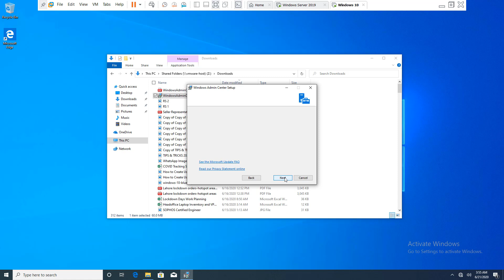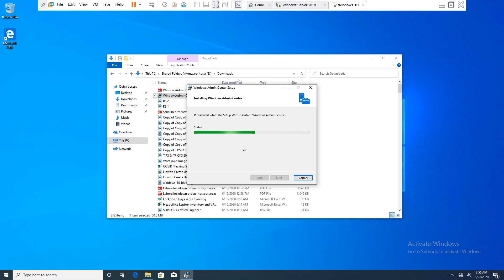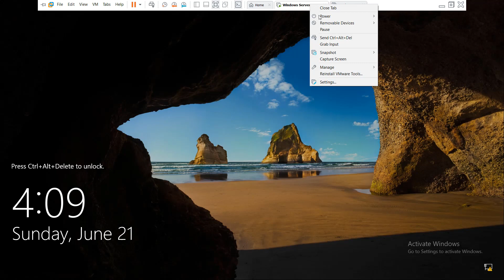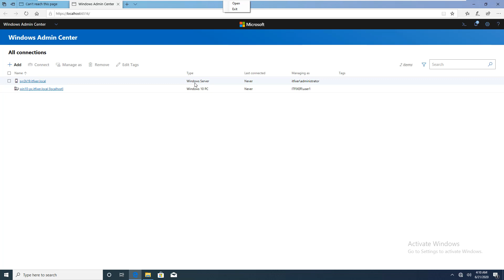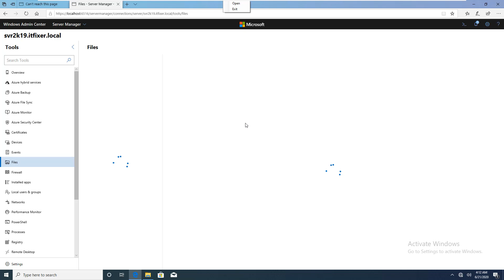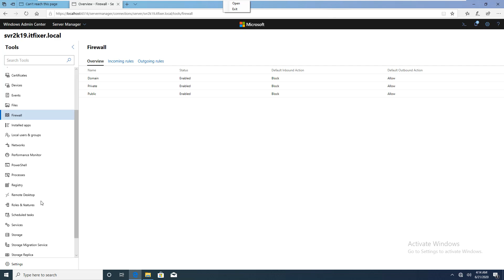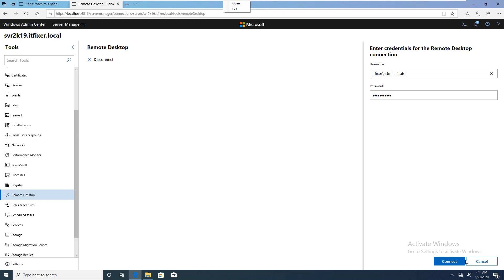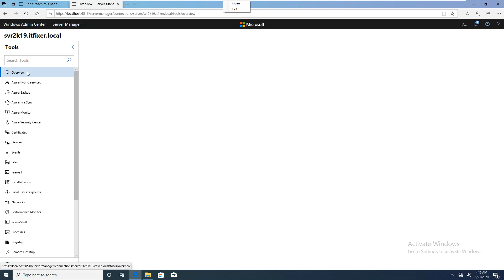8. How to Install Windows Admin Center on Windows Server 2019 | Windows 10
Windows Server 2019 Free Training Course.
In this video, we will install and use Windows Admin Center on a Windows 10 or You can also install on Windows Server 2019 VM  (This VM is part of Active Directory Domain). So, we can manage Windows servers remotely using this web-based management tool.

What is Windows Admin Center (WAC) previously known as Project Honolulu)

Windows Admin Center allows Server admin or Infrastructure admin to manage all server Infrastructure using a browser-based management tool.